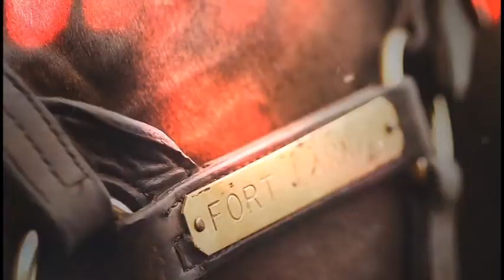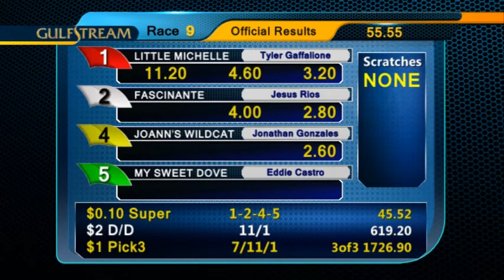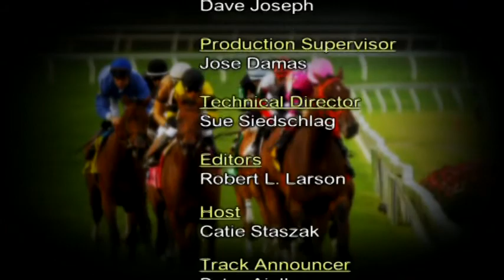Gulfstream Park Replay Show 05 16 15